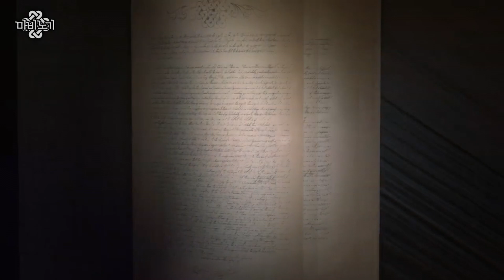마비노기 G23 업데이트 및 사전 이벤트 알아보기! (Mabinogi G23 Update & Events)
목이조금 잠긴것 같습니다... G23 업데이트 만세!!